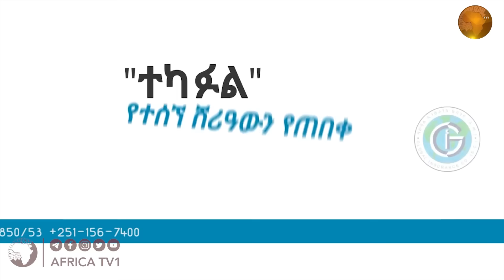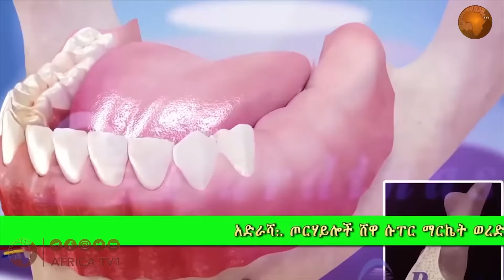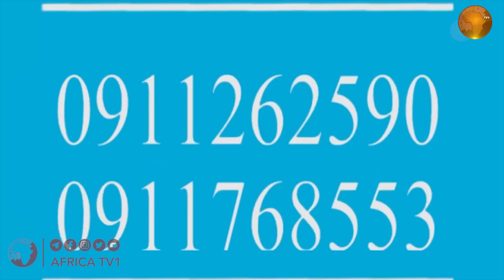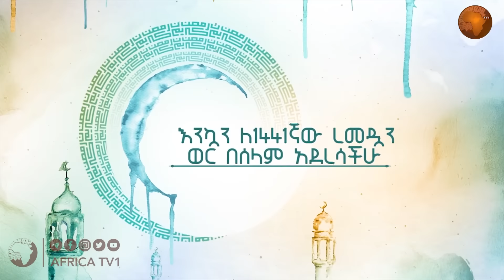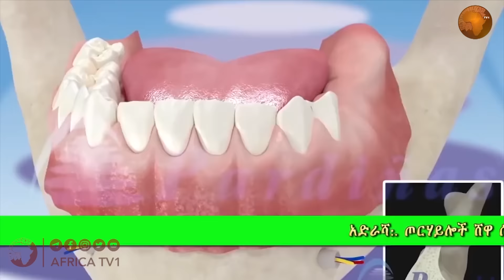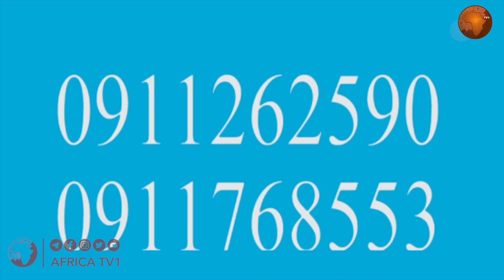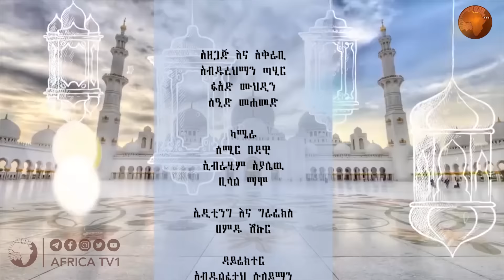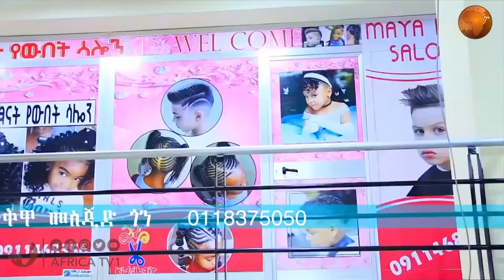ልዩ የኢፍጣር ሰዓት ፕሮግራም ክፍል 10 | አፍሪካ ቲቪ | Africa TV1